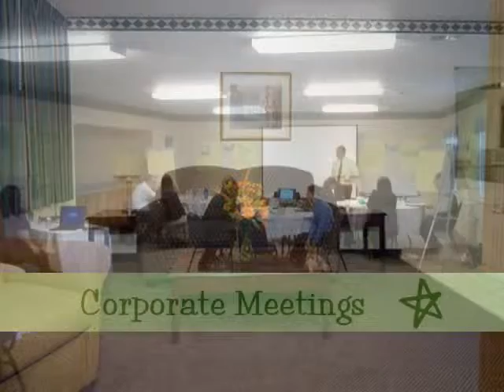Quality Begins With Davenport IA Hotels In Town and On The Edge Near Interstate 80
There are many hotels in Davenport Iowa for your selection, but quality starts with our Quality Inn & Suites located just 2 Miles off of Interstate80 on Highway 61 at exit 127. This Quality Inn & Suites has been a Quad City Favorite for 10 Years now and has recently finished renovations that have brought this Davenport IA area Hotel Brand New Serta Pillow Top Beds, Brand New HD 32" Flat Panel TV'S, and a Free Full Hot Breakfast.

Guests will also enjoy the in room amenities such as:

In Room Coffee Makers
In Room Iron and Ironing Boards
In Room Safes If Needed
Individual Room Voice Mail
Free Cable TV with FREE HBO
Free Local Calls
Fridge and Microwaves In Most Rooms

Guests will also enjoy the hotel features such as:

Indoor Heated Pool
Hot Tub
Fitness Center
Free Hot Breakfast
Free High Speed Wireless Internet
Fax Machine Available
Business Center
Close to Area Restaurants and Lounges
Adjacent To A 9 Hole Golf Course

Staying with us at our Quality Inn & Suites will be an award winning experience from check in, to check out.